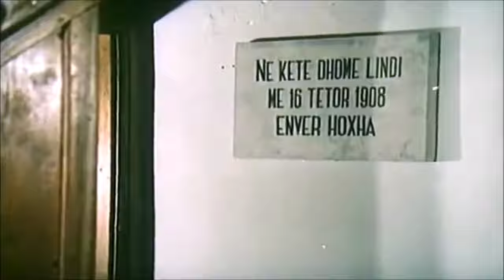Te shtëpia e Enverit - Grupi i të rinjve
Grupi i të rinjve Gjirokastër
marrës - Arian Shehu
kthyes - Mehmet Vishe
hedhës - Roland dhe Kastriot Çenko.

Te shtëpia e Enverit,
në vatrën e trimit,
varur një sahat,
në odën e dimrit...

Ky sahati i vjetër,
sa mirë punonte,
ç`do mëngjes Enverin,
nga gjumi e zgjonte..

Shpejt i thotë Aneja,
shokët të thërrasin,
shollët me proka,
në kalldrëm kërcasin..

Dëgjoj baba Cenin,
Bajon me Çerçizë,
burrin Elmaz Boce,
Hasanin,Idrizë..

Përcolli Enverin,
nëpër fëmirijë,
i tha për atdheun,
kur mos mbyllësh sytë...